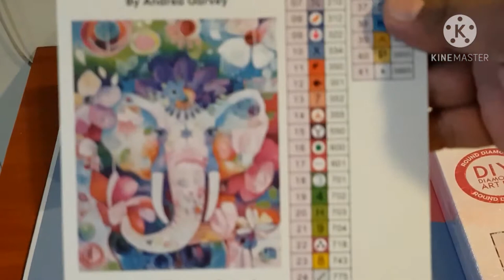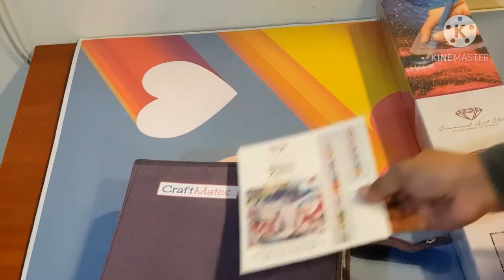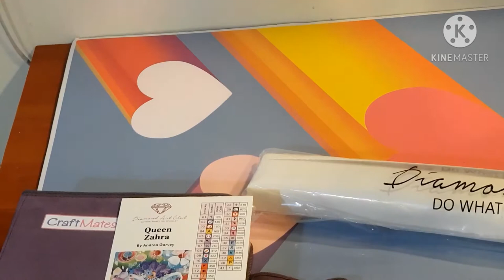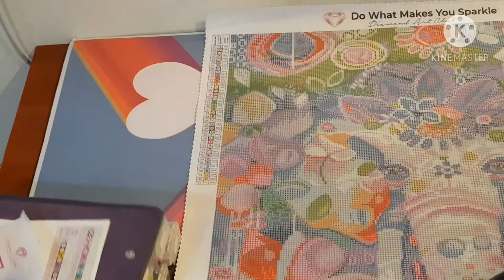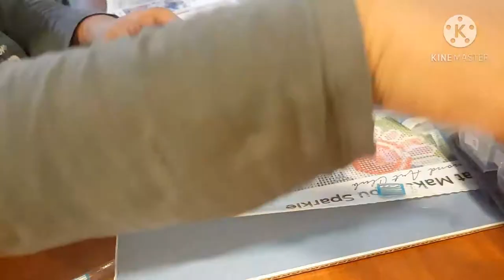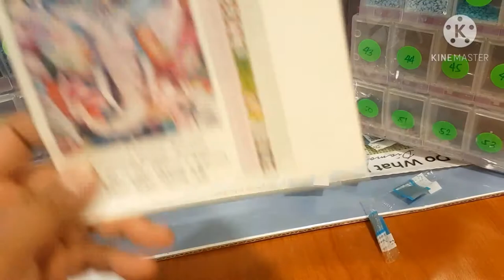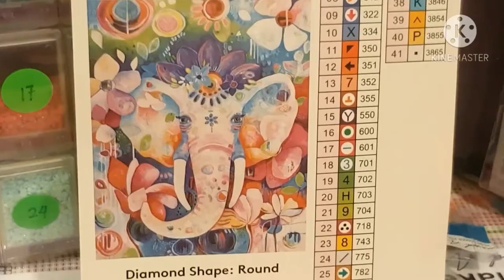Diamond Art Club's Queen Zahra--- Unboxing and Kitting up